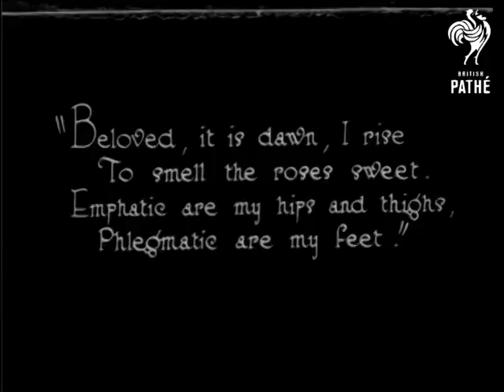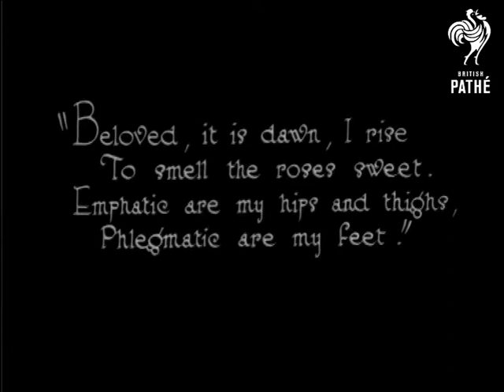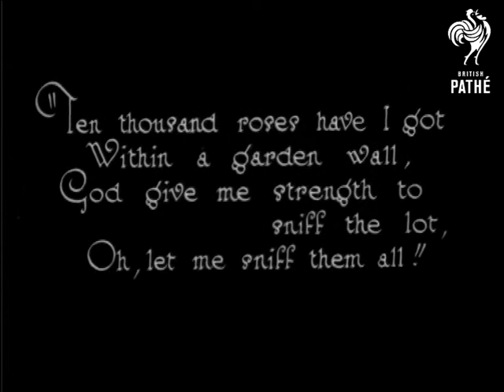A Scene From "London Calling" Duke Of York's Theatre London (1924)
"There is a theory that what is said by an elocutionist is immaterial.  It is the sound and inflection of the voice that matters.  In this amusing scene, the "Whittlebot Family" attempt to demonstrate the theory.  The Introducer...Tubby Edlin."

M/S of a stage - patterned curtains are the backdrop.  A droll looking fellow walks along and opens the curtains to reveal two musicians.  They look at each other with wary expressions.  Tubby Edlin does a very fey pose as if to say "Well, here they are."  "The Elocutionist... Maisie Gay."  Maisie comes onto the stage wearing a rather odd costume.  She bows.  C/U of Maisie - a very odd looking woman - reciting a poem.  She pulls funny faces as she speaks (she could be singing actually).  "Beloved, it is dawn, I rise to smell the roses sweet.  Emphatic are my hips and thighs, Phlegmatic are my feet." reads the intertitle.  Another C/U of her gurning.  M/S shows that the musicians are playing and Tubby is holding his chest as if overcome with emotion.  C/U of Tubby who wears funny round glasses and a bow tie.

He begins to sing: "Her voice... the dulcet tones!  Her face... oh, what a face!  Come!  let us hear her once again."  He leaves the stage and returns with a little box for her to stand on.  She stands in front of it and continues to sing.  "Ten thousand roses have I got Within a garden wall, God give me strength to sniff the lot, Oh, let me sniff them all."  She takes a bow as she finishes her song then trips over the box, falling into the musicians.

Extracts from the show "London Calling" at the Duke of York's Theatre in London.

This item may have originally be stored in another can - discovered in 1999.  No markings on leader as to where was originally stored.  Have created new cans for these "orphan items" - EP312 and EP313.
 FILM ID:1102.17